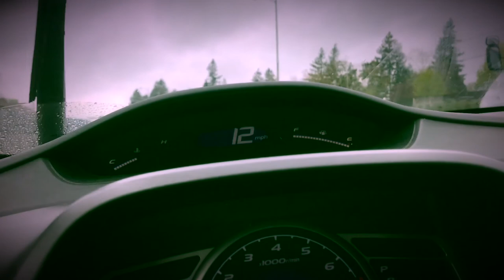GOONIES BEACH! Cannon Beach Day Trip- April 16, 2018|Jen Penn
My son and I spent the day at the Cannon Beach (and a near by beach briefly the tide road trail head to see the beach rocks)  You can see the Goonies beach in the video.

Mailing Address:
Jen Penn